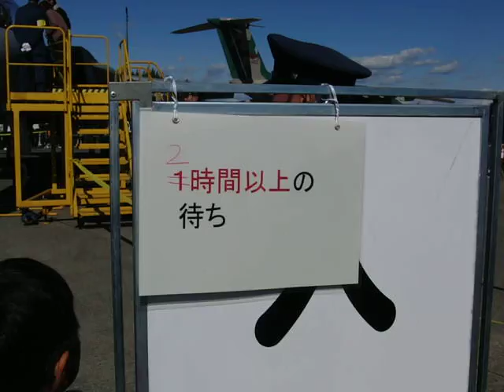入間航空祭F-15 地上展示は・・・2時間待ちです 2009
航空自衛隊 入間基地 航空祭の地上展示、F-15は・・・2時間待ちですの風景。